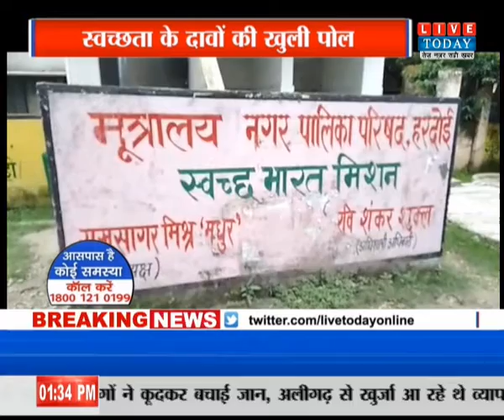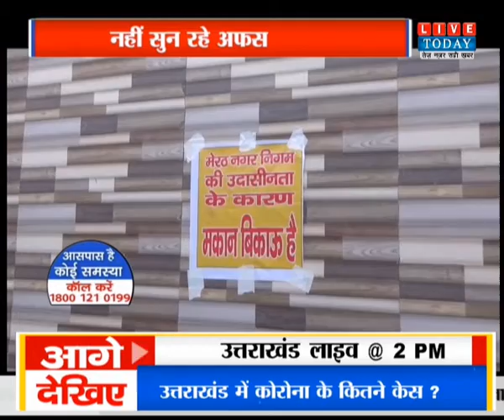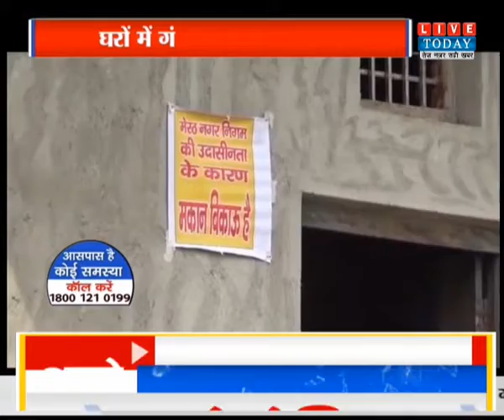Urban Update 06-08-2020 Live Today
हमसे जुड़े रहने के लिए हमें फॉलो करें